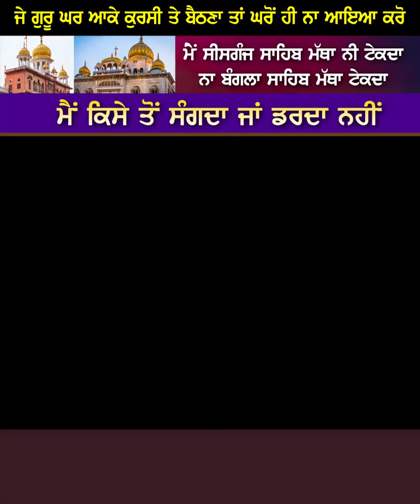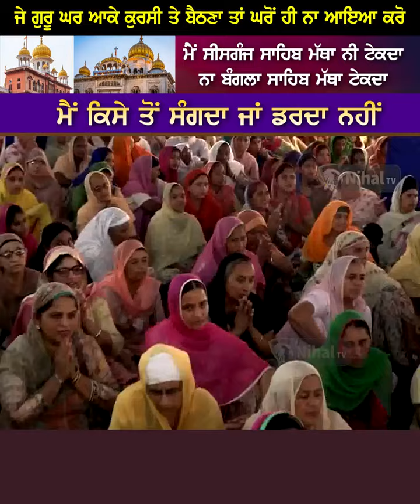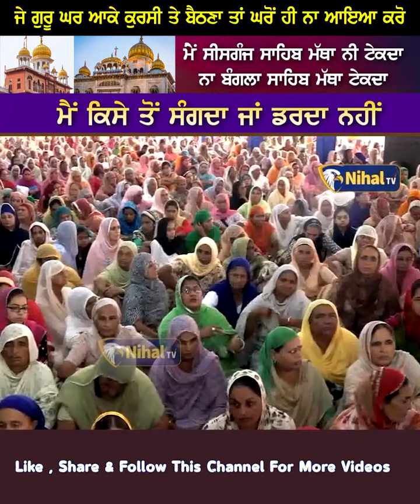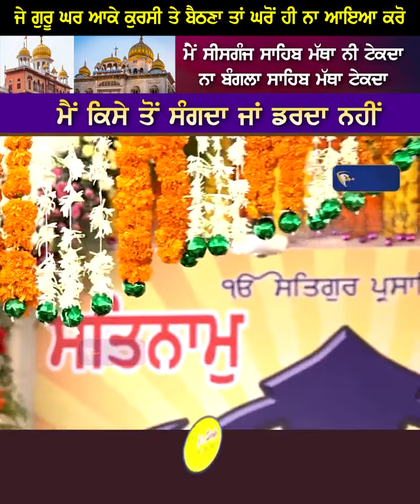Ajj De Guru Ghara Di Sachai